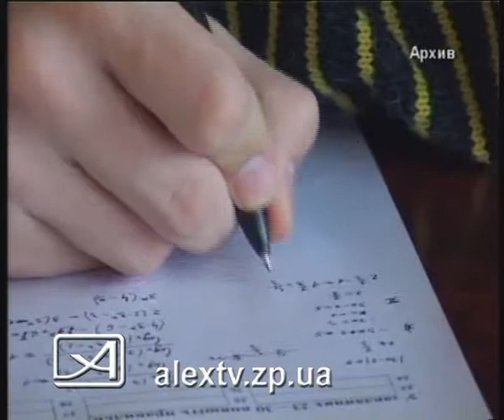18.03.10_зну.avi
18.03.10_зну